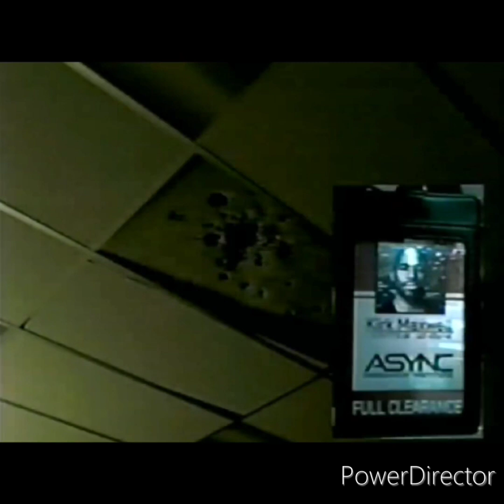backrooms damage control ending instrumental